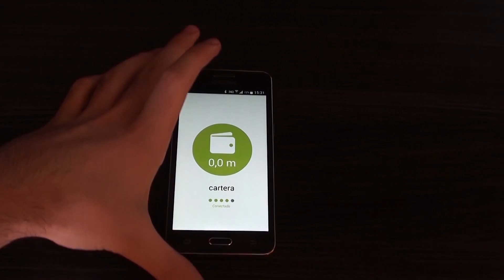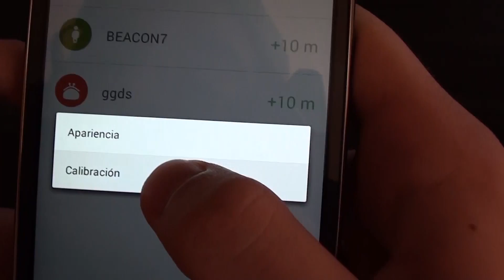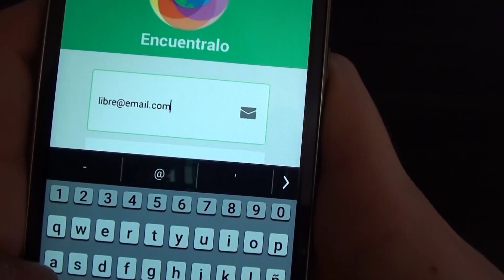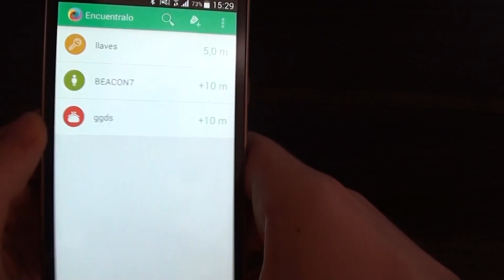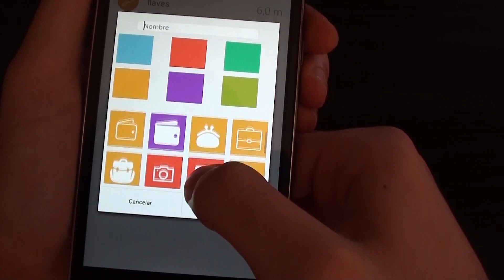Encuentralo app: Buscador de objetos (llaves, cartera, ...) - Funcionamiento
Explicando el funcionamiento de Encuentralo, la aplicación Android buscador de iBeacons: Puede ser de gran utilidad para encontrar llaves, cartera, etc.